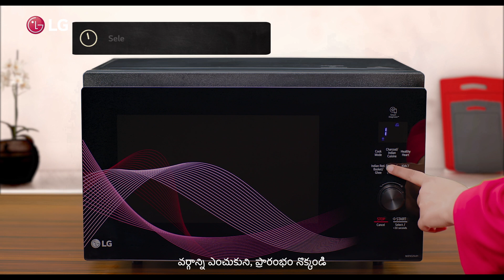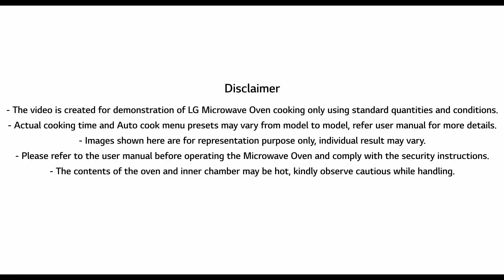(Telugu Version) Make Crunchy Chicken Salad Using LG Microwave Oven| LG Microwave Cooking Classes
Wanting to eat healthy? That is possible now without compromising on taste with the Crunchy Chicken Salad using the LGMicrowaveOven. A perfect salad is now possible with the yummy sauce and goodness of protein that will not only help you fulfill your fitness goals but will also meet the satisfaction of your taste buds.